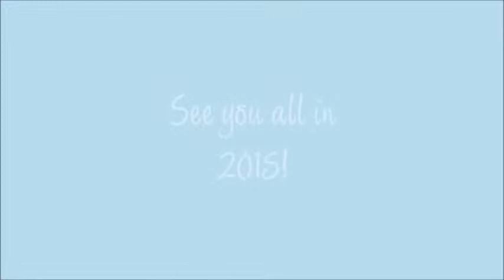Stepping Out to Cure Scleroderma- Rochester 2014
Enjoy this small slideshow of memories made at the Stepping Out to Cure Scleroderma walk in Rochester, NY - 2014